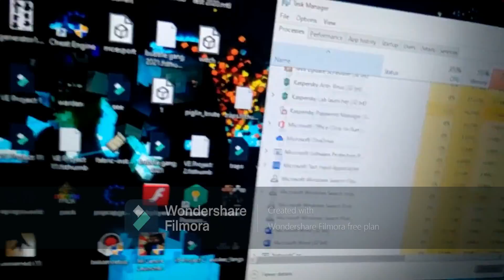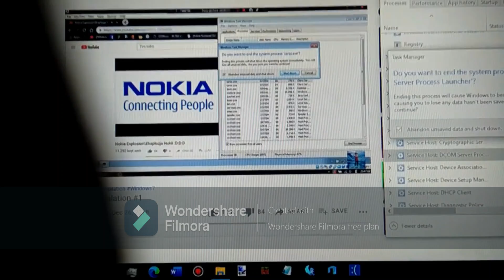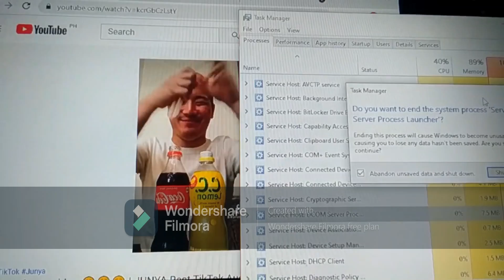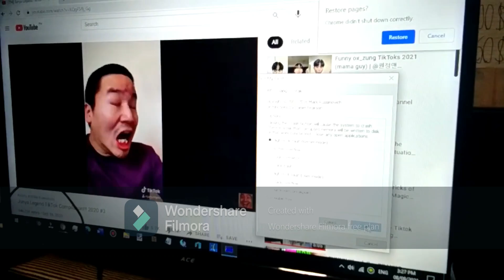My bsod windows 10 part 1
bsod windows 10 pls 500 likes and 2 dislikes only